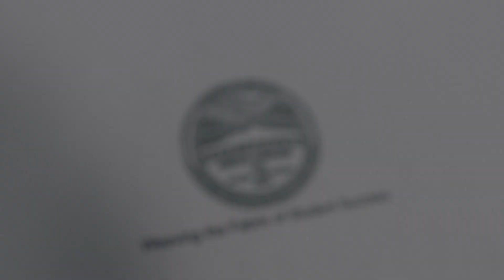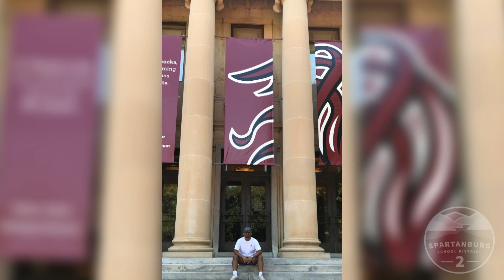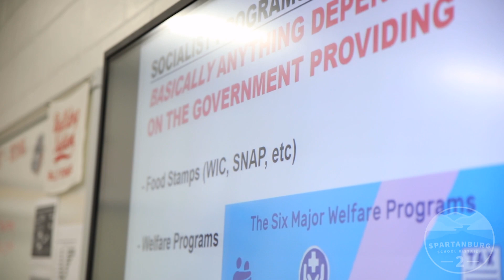Mr. Robbins is a Difference Maker!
When a Teacher provides a spark, there is no telling how great the flames will grow! Just ask Boiling Springs High School Senior Raj Patel, who says a special D2DifferenceMaker has helped set him on a path he is passionately pursuing!